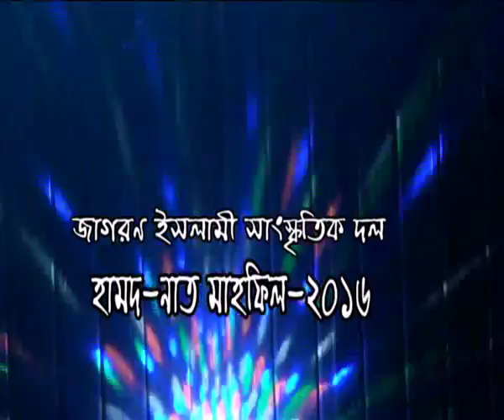Display of jagoron consirt 2016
জাগরণ ইসলামী সাংস্কৃতিক দল আযোজিত সাংস্কৃতিক অনুষ্ঠানের ডিসপ্লে ২০১৬